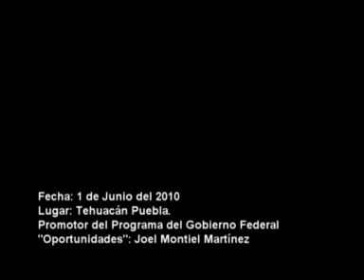Puntual TV [20100621] Sedesol Federal condiciona apoyos de "Oportunidades" en Tehuacan